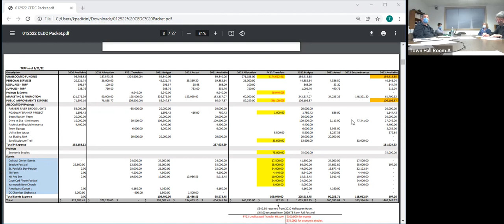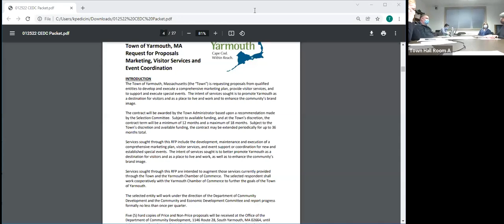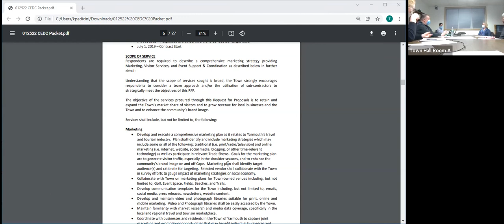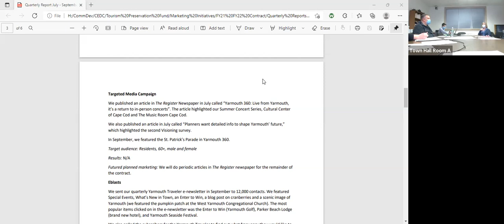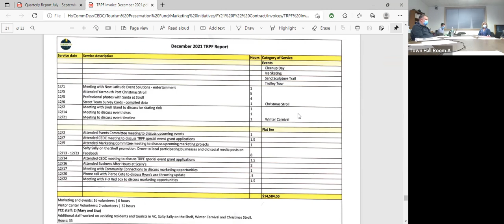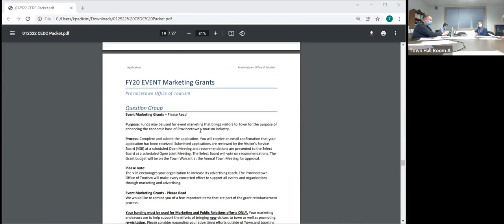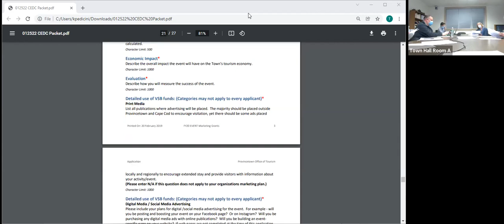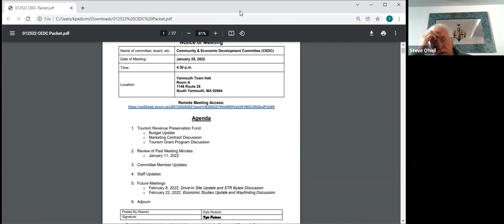Community and Economic Development Committee Meeting 1-25-2022